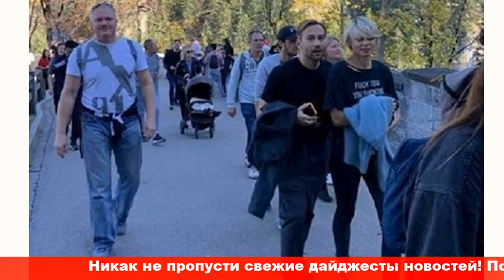Счастлив с блондинкой Дмитрий Шепелев уехал отдыхать с любимой женщиной в США